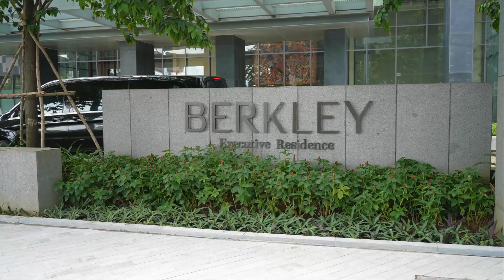SONKIM LAND HỢP TÁC CHIẾN LƯỢC VỚI RITE CONSTRUCTIONS PHÁT TRIỂN DỰ ÁN TẠI VIỆT NAM VÀ AUSTRALIA.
Ngày 16/6/2023, SonKim Land đã tiến hành ký kết thỏa thuận hợp tác chiến lược với Rite Constructions, công ty xây dựng uy tín tại thị trường Australia. Với thỏa thuận này, hai bên sẽ hợp tác, chia sẻ kinh nghiệm, kiến thức cũng như các thế mạnh của mình để phát triển nhà ở tại New South Wales (Australia) và TP.HCM (Việt Nam).

Ông Nguyễn Hoàng Tuấn, Chủ tịch SonKim Land chia sẻ: “Tôi tin rằng những thế mạnh của Rite Constructions bao gồm xây dựng và phát triển cơ sở hạ tầng khi được kết hợp với năng lực phát triển dự án đã được khẳng định của SonKim Land sẽ tạo nên sức mạnh tổng hợp, giúp hai bên kiến tạo nên các dự án mang đậm dấu ấn của cả SonKim Land và Rite Constructions cũng như thể hiện tinh thần hợp tác song phương giữa Việt Nam và Australia.”

Đặc biệt trong lĩnh vực về TOD (phát triển đô thị dựa trên định hướng phát triển giao thông công cộng) và Smart City (thành phố thông minh) mà SonKim Land đang thể hiện vai trò tiên phong tại thị trường Việt Nam, trong khi Rite Constructions có nhiều kinh nghiệm về phát triển hạ tầng tại Australia, nhiều cơ hội hợp tác đang hứa hẹn phía trước.

SONKIM LAND MARKS THE START OF A STRATEGIC PARTNERSHIP WITH RITE CONSTRUCTIONS TO DEVELOP REAL ESTATE PROJECTS IN VIETNAM AND AUSTRALIA

On June 16, 2023, SonKim Land and Rite Constructions officially signed a strategic cooperation agreement, solidifying their joint pursuit of opportunities in the real estate markets of Ho Chi Minh City (Vietnam) and New South Wales (Australia). The expertise of Rite Constructions in construction and infrastructure development, combined with SonKim Land's proven track record in project development, will create synergies that shape remarkable ventures bearing the distinctive imprints of both companies.

Mr. Nguyen Hoang Tuan, Chairman of SonKim Land, expressed his confidence in the synergy between the two companies: "Rite Constructions brings valuable expertise in construction and infrastructure development, which, when combined with SonKim Land's proven project development capabilities, will result in remarkable ventures bearing the unique imprints of both companies. Moreover, it demonstrates the spirit of bilateral cooperation between Vietnam and Australia."

With its pioneering presence in the Vietnamese market, SonKim Land takes the lead in the field of TOD (urban development oriented towards public transport) and Smart City initiatives. Together with Rite Constructions’ wealth of experience in infrastructure development from Australia, this collaboration opens up a promising landscape for numerous cooperation opportunities on the horizon.

𝗦𝗼𝗻𝗞𝗶𝗺 𝗟𝗮𝗻𝗱
𝗞𝗶𝗲̂́𝗻 𝘁𝗮̣𝗼 𝗻𝗴𝘂𝘆𝗲̂𝗻 𝗯𝗮̉𝗻 - 𝗗𝗶𝗳𝗳𝗲𝗿𝗲𝗻𝘁 𝗳𝗿𝗼𝗺 𝘁𝗵𝗲 𝗴𝗿𝗼𝘂𝗻𝗱 𝘂𝗽
🏢 Address: 53 - 55 Nguyễn Đình Chiểu, Phường 6, Quận 3, TP.HCM